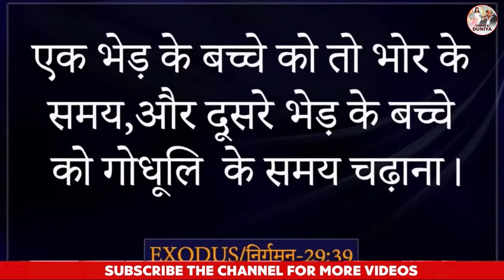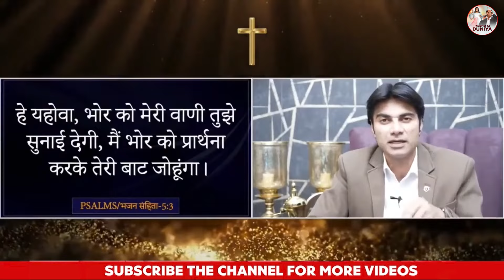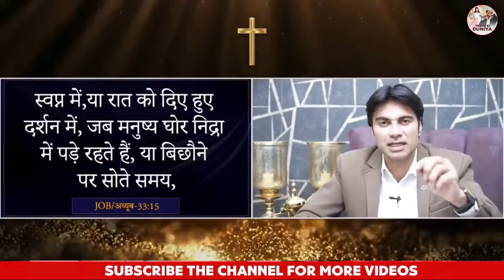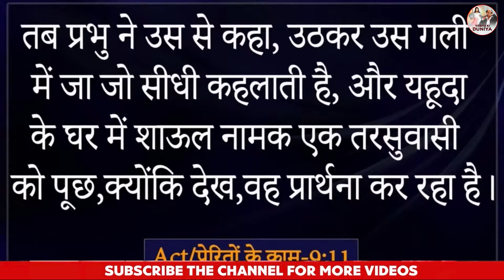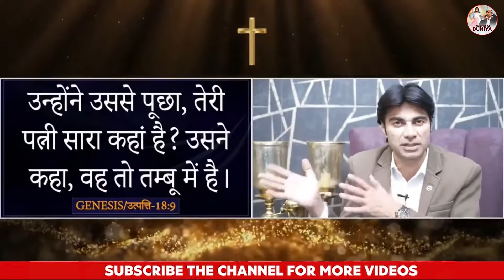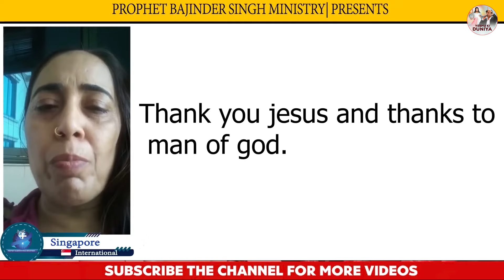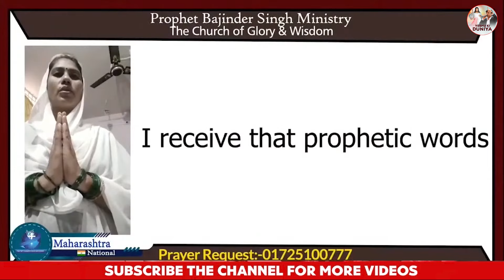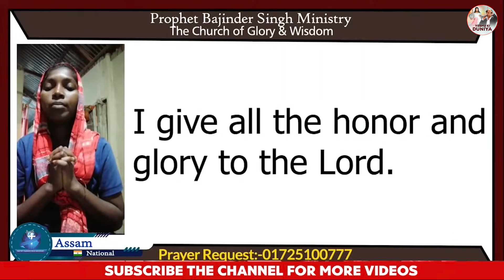सफल होने के लिए परमेश्वर की कृपा पाने के लिए जरूर सुने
परमेश्वर के वचन,परमेश्वर के वचन पवित्र बाइबिल,हनुमान जी की कृपा पाने के उपाय,परिवार को यीशु मसीह में लाने के लिए प्रार्थना,सफल जीवन के लिए 10 बाइबल वचन,परमेश्वर से सहायता पाने की शक्तिशाली प्रार्थना,बिमारी से चंगाई पाने के लिए सामर्थी वचन और प्रार्थना,परमेश्वर पर फोकस बनाए रखने के 3 तरीके,परिवार के उद्धार के लिए प्रार्थना,दुष्ट आत्मा निकालने के लिए प्रार्थना,शैतान से बचने के लिए बाइबल वचन,नौकरी बिजनेस खेती घर परिवार के लिए प्रार्थना,परमेश्वर के वचन पवित्र आत्मा